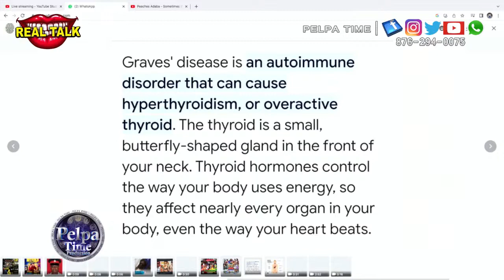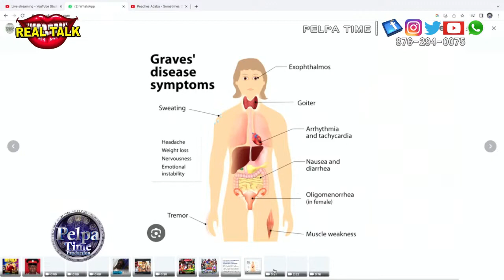VYBE KARTEL need to go to the hospital asap for medical treatment